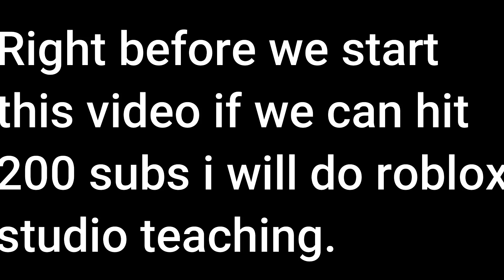Hackula!!! Roblox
Today I will be beating the Hackula boss in arsenal roblox.